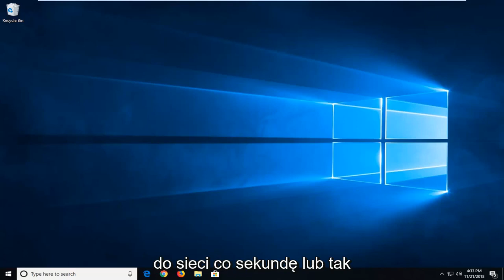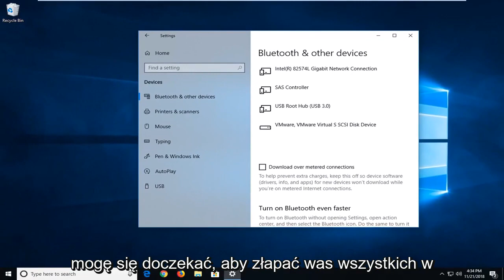[Windows 10] Jak ustawić połączenie taryfowe na Windows 10 na łączu internetowym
Jak naprawić błąd „Konfiguracja jest niekompletna z powodu połączenia taryfowego” podczas dodawania urządzenia Bluetooth w systemie Windows 10.

Ten problem pojawi się, jeśli używasz (lub próbujesz użyć) urządzenia Bluetooth, gdy jest ono połączone z połączeniem taryfowym w systemie Windows 10. Podczas próby połączenia z urządzeniem Bluetooth zobaczysz w menedżerze Bluetooth komunikat „Instalacja niekompletna z powodu połączenie taryfowe”.

Ten samouczek dotyczy komputerów, laptopów, komputerów stacjonarnych i tabletów z systemem operacyjnym Windows 10 (Home, Professional, Enterprise, Education) wszystkich obsługiwanych producentów sprzętu, takich jak Dell, HP, Acer, Asus, Toshiba, Lenovo i Samsung) .